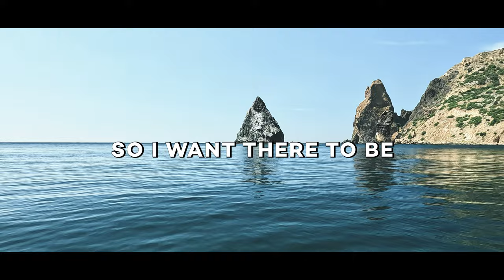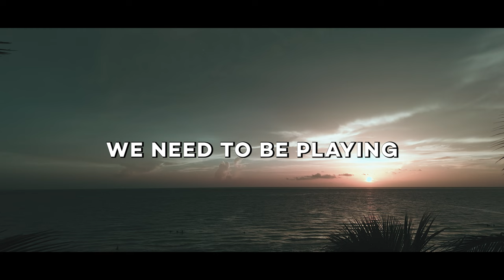JORDAN PETERSON: CONQUER THE PSYCHOLOGY OF WINNING!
In this thought-provoking video, we delve into the psychology behind sports, aiming, and the pursuit of goals. Join us as we explore the significance of targets, competition, and cooperation in various sports, uncovering the deeper meanings behind our fascination with athletic achievement and teamwork.

Chapters:

00:00 Introduction
00:17 The symbolic significance of aiming in sports
01:00 The allure of spectator sports and fan culture
01:24 The emotional impact of athletic achievements
02:27 The deeper question: What is the target?
03:14 Exploring personal values and societal structures
04:02 The importance of competence and social hierarchy
04:31 Balancing internal values with societal demands
05:13 Multiculturalism, diversity, and unity in society
05:37 Navigating the world through shared games and structures
05:59 The necessity of alignment between actions and rewards
06:29 Protecting cultural and societal structures for orientation

Key Topics:
The symbolism of aiming in sports
The emotional impact of athletic achievements
Personal values and societal hierarchies
Multiculturalism and unity in society
Alignment between actions and rewards in social structures